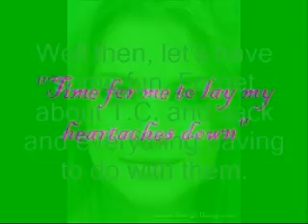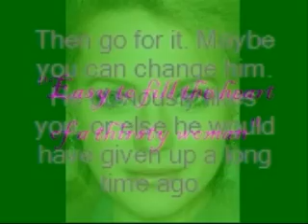The Secrets of Girls Season 2~ Easy From Now On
Here's Preview #1 from Season 2. This one focuses on complicated relationships from the show.
The song is Easy From Now On by Miranda Lambert.
Be sure to watch Season 1 to catch up and then check out Season 2 Starting in October.

THANKS!